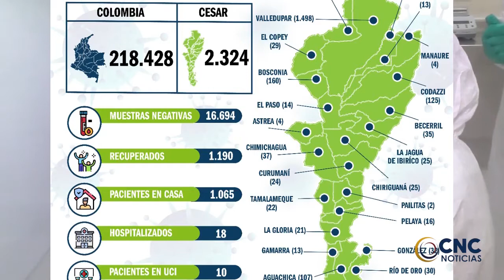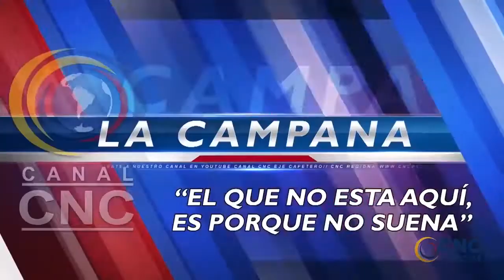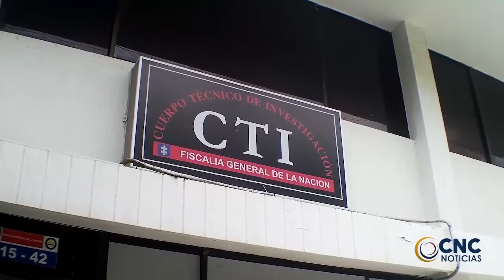El exalcalde de Codazzi, Luis Peñaloza, fue notificado de otro proceso penal